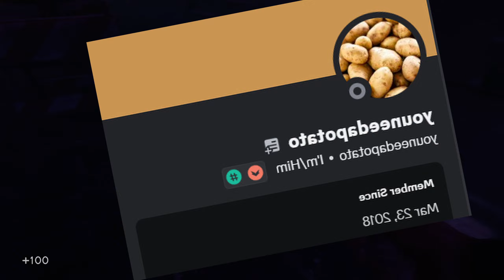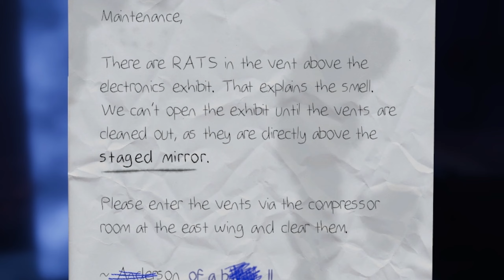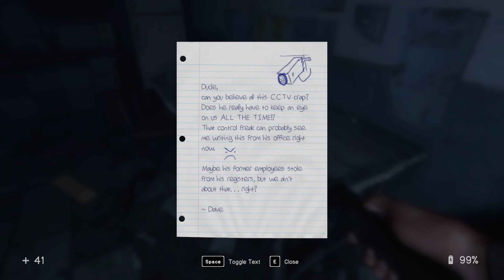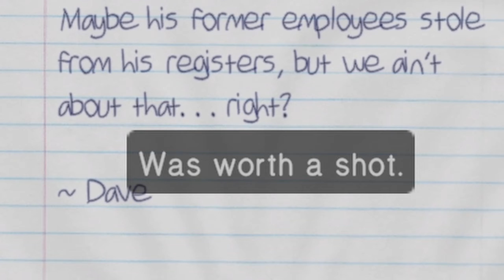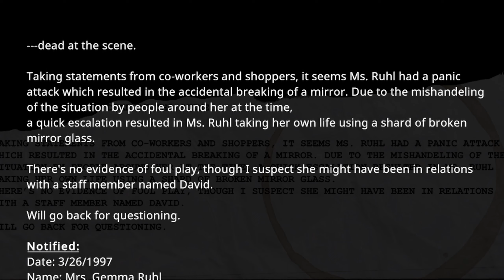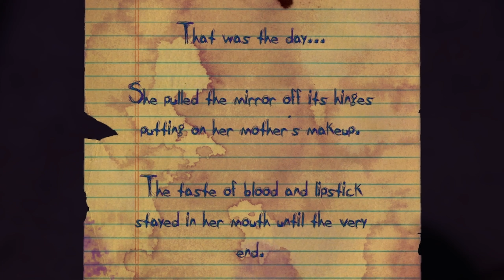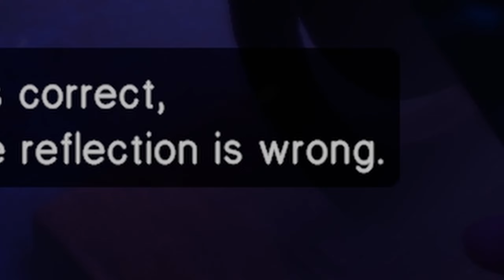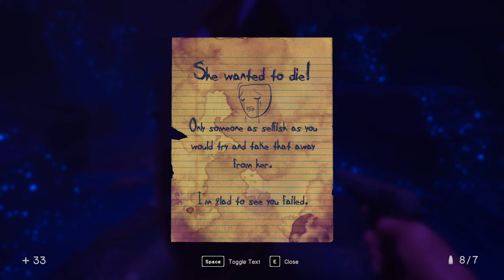Shopping in SOUND MIND ft. YouNeedAPotato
Episode 2
of In Sound Mind ft. YouNeedAPotato